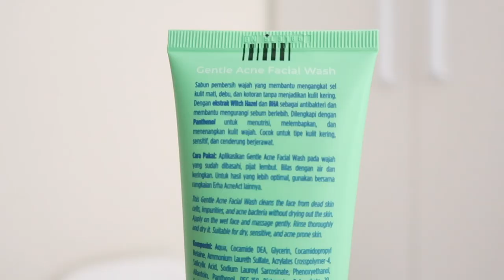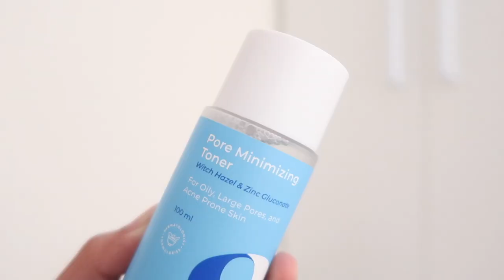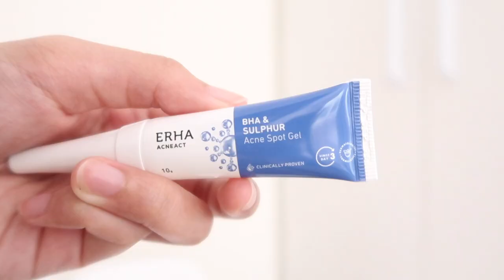CARA JERAWAT CEPAT KERING dengan SKINCARE ERHA ACNE ACT Ratu Adellya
//timestamps//
00:00 teaser
00:45 emang kulitku mulus?
01:21 awal mula aku tiba tiba jerawatan
01:54 kenapa aku pilih erha
02:23 paket jerawat yang aku pake
02:35 facial wash
03:13 toner
04:16 sunscreen
06:33 obat totol jerawat
07:14 closing

//equipments//
- lighting : matahari (no filter, no additional lighting)
- app : imovie